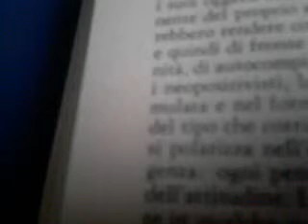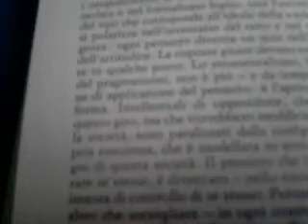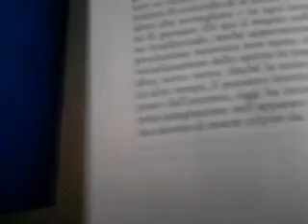I.Q. (q.i.)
adorno minima moralia